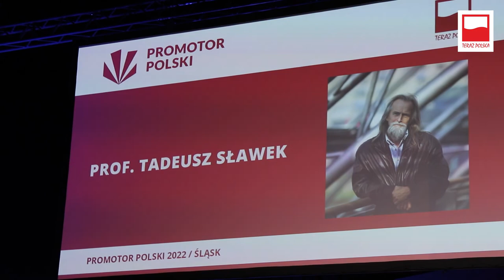Wywiad z prof. Tadeuszem Sławkiem, literaturoznawcą i poetą, Promotorem Polski 2022 ze Śląska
26 kwietnia 2022 podczas @eecpoland w Katowicach Fundacja Polskiego Godła Promocyjnego „Teraz Polska” nagrodziła prof. Tadeusza Sławka tytułem Promotor Polski w uznaniu dla prowadzonej działalności z zakresu badań nad współczesną literaturą polską, historią oraz teorią literatury.

Prof. Tadeusz Sławek to poeta, tłumacz, eseista, literaturoznawca, profesor nauk humanistycznych, samorządowiec. Od 1971 roku związany z Uniwersytetem Śląskim. W latach 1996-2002 był jego Rektorem. Zajmuje się historią literatury angielskiej i amerykańskiej, literaturą porównawczą, zagadnieniami życia publicznego.